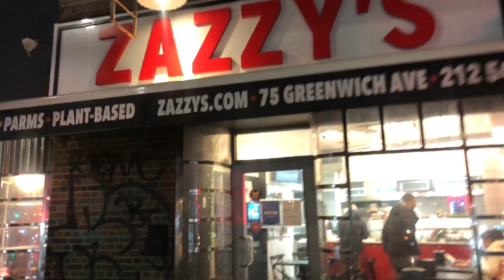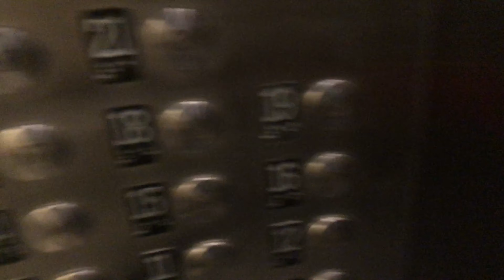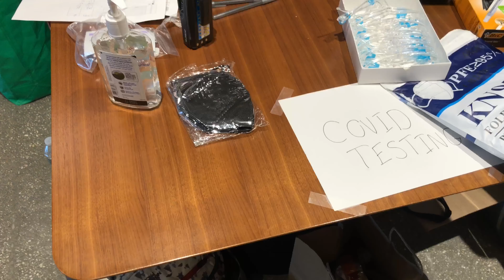NYC Weekend in My Life | Improv, MoMa & dinner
Hey Y'all! Welcome to a weekend in my life in NYC. In this vlog I go to the Museum of Modern Art (Moma) for the first time and try out a new restaurant in Manhattan!

🎥  *realistic* What I Spend in a Day in NYC

🌟Clubhouse: @thomasinamyresa